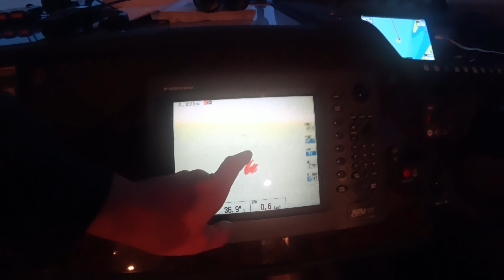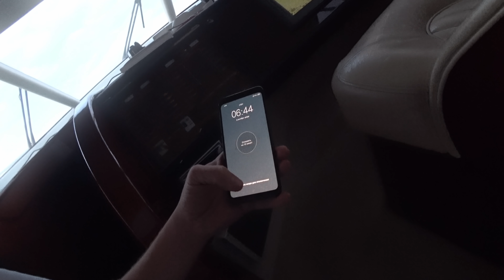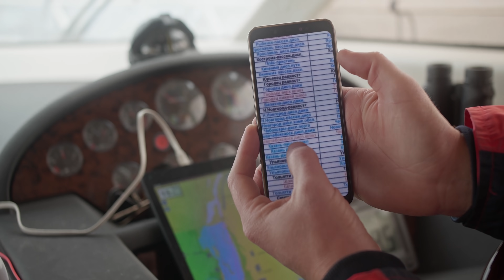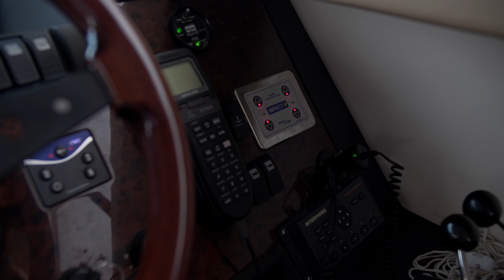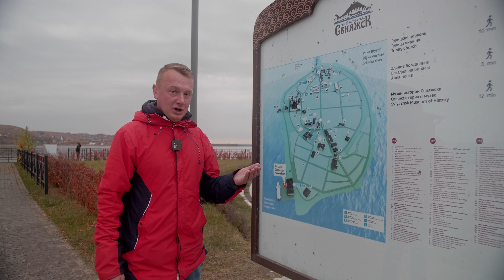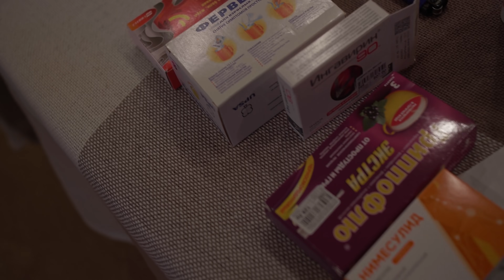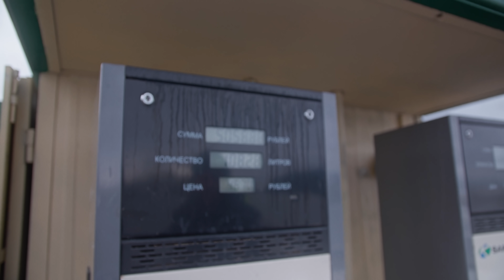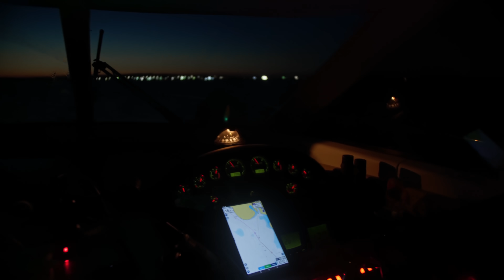ПИТЕР-СОЧИ #2 на Princess 50. Путешествию конец? Команда в больнице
Хотите узнать как мы зарабатываем? Все рассказываем в телеграмм канале

ПИТЕР-СОЧИ на Princess 50 часть 2. Путешествию конец? Команда в больнице
Всем привет! Знаем заждались... но это взаимно! Переход продолжается ни смотря ни на что, по крайней мере в этой серии!
В этом выпуске пройдено более 1500км пути.
В Череповце команда Андрея «На воде» теряет больше половины состава. Но
уже в Ярославле к ним на помощь прибывают другие члены экипажа. Как оказывается ненадолго. Только
Нижний Новгород и Кострома пройдены без проблем. Ребята встречают последний «солнечный» рассвет. А дальше все как в хорошем драматическом сериале:
- один из членов экипажа заболевает
- Под угрозой находятся все
- Команда теряет своих бойцов одного за другим
НО, все ещё продолжает своё путешествие.
Красавец Череповец, уже не так красив.
Город остров Свияжск, в котором команде не удалось попасть в церковь и хоть как-то выправить ситуацию.
Казань - Команда заболевает в полном составе.
Еле-еле доходит до Тольятти, где встаёт вопрос «Что делать дальше?»